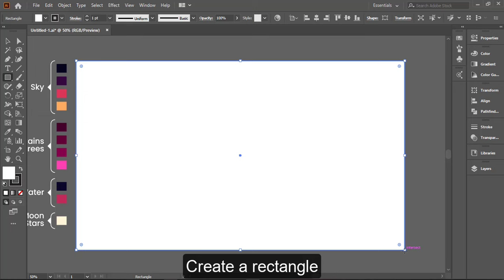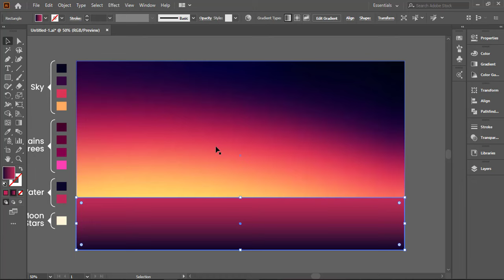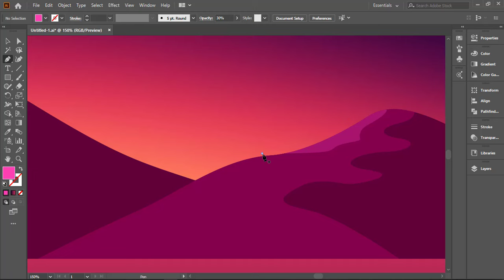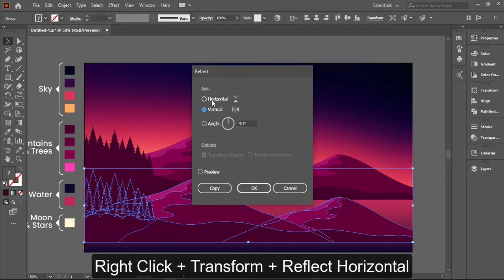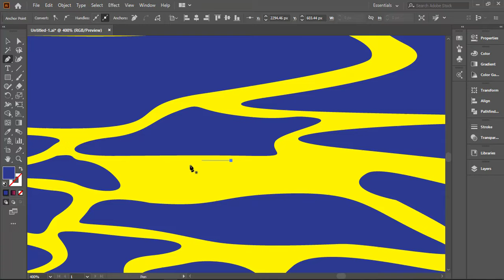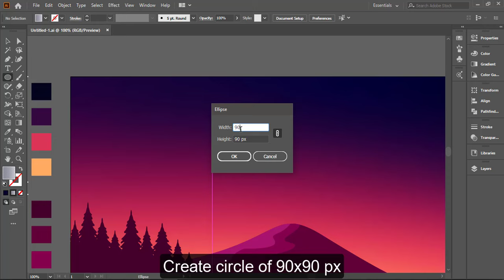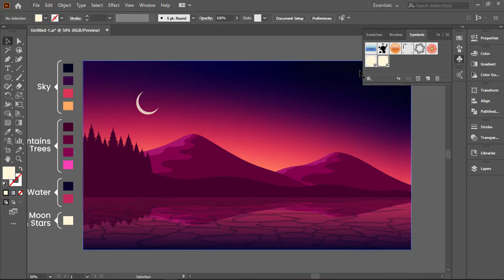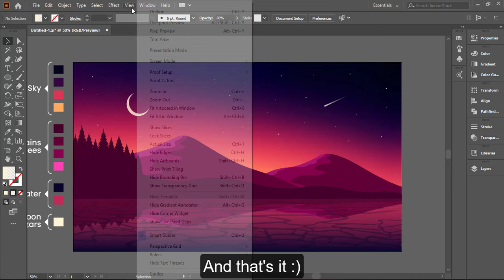Nature Evening Landscape View Vector Illustration | Adobe Illustrator CC Video Tutorial | Vector Art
Here's a new beautiful nature evening landscape view vector illustration adobe illustrator cc video tutorial with captions/subtitles included. In this tutorial, you will learn step by step how to create this beautiful illustration in adobe illustrator cc. So download the color palette from the link below and watch the video tutorial to learn it. Hope you will find it easy and helpful, enjoy the tutorial :)

Download the file for the color palette and vector tree

If you want this artwork? you can download it